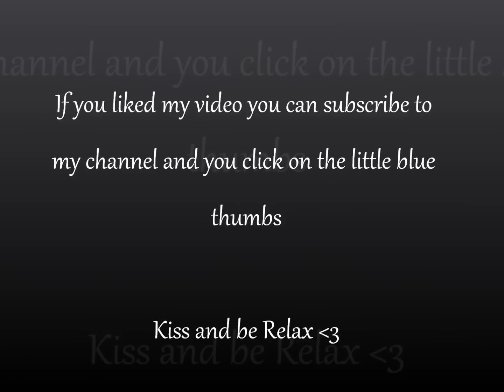ASMR n°4 🙅💫 Roleplay soins du visage ~ face care ~ whisper ~ massage ~ peeling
♡⚠️ N'oublie pas d'activer les notifications en cliquant sur la petite cloche ⬆︎ en haut, pour ne rien manquer ! ♡ bisous ♡

▼▼▼ Tu veux en savoir plus c'est par ici ▼▼▼

🌺 BON PLANS et CODES PROMOS 🌺

🎁 Showroom : Super Bon Plan Voyages, Déco, Hight Tech, Jeux ...sur le

🎁Découvrez mon MASSEUR de tête utilisé dans la vidéo n°5 avec ce lien de Nature et Découverte

# French :   Bienvenue dans notre institut de beauté " Rikita ". Découvrez dans cette vidéo un roleplay pour un soin visage sous le signe de la détente. Laissez vous guidez et profitez de l'instant.

# Anglais : Welcome to our beauty institute "Rikita". Discover in this video a roleplay for a facial care entirely dedicated to your well being. Let you enjoy the moment.

*** Good video and be relaxed ***

Kiss :* :*
Rikita